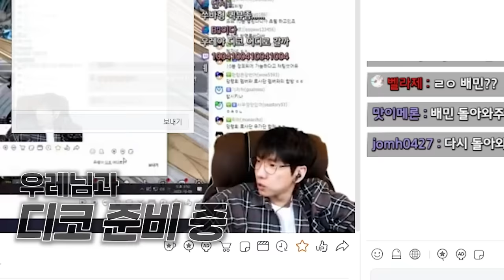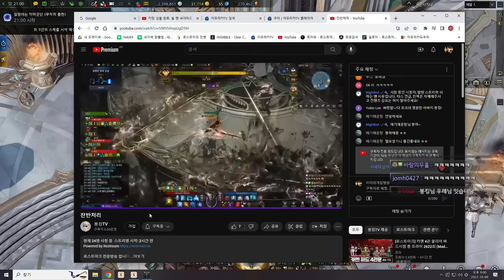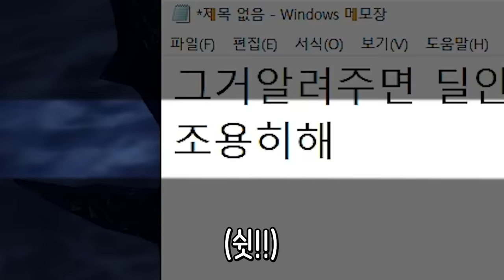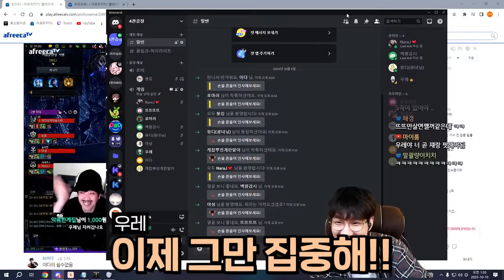금방 갈게ㅋㅋ [로스트아크]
▶편집
  - 혜빵님